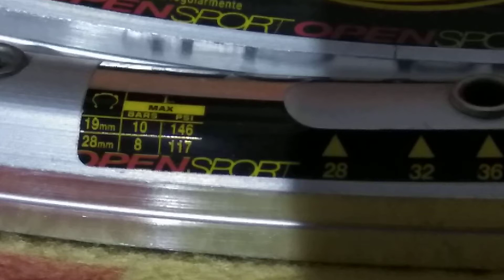Obręcze szosowe Mavic Open Sport/Road bike rims